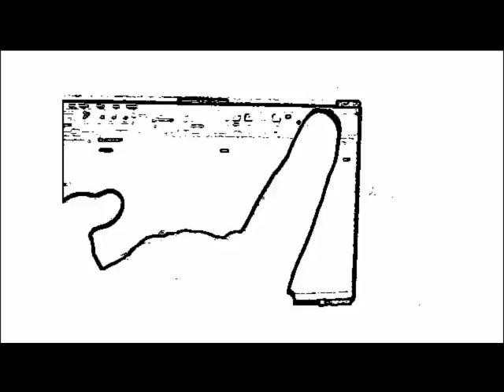Pollen - Modern Native Women